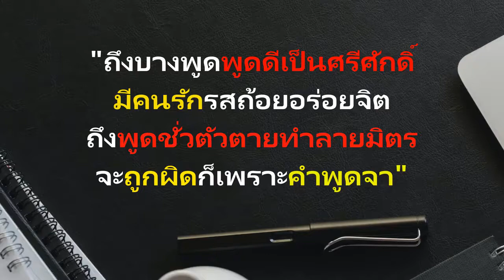ทักษะการเจรจาต่อรองในยุค New Normal โดย อ.วิชัย ปีติเจริญธรรม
ทักษะการเจรจาต่อรอง เพื่อให้ได้ธุรกิจและพิชิตความสำเร็จสูงสุดในยุค New Normal โดยอ.วิชัย ปีติเจริญธรรม คอร์สนี้เหมาะสำหรับใคร
1. เจ้าของธุรกิจ, ผู้บริหาร, ผู้จัดการ, หัวหน้าฝ่ายต่างๆ ฯลฯ
2. ฝ่ายขาย, ฝ่ายจัดซื้อ, ฝ่ายการเงิน-บัญชี, ฝ่ายเร่งรัดหนี้สิน ฯลฯ
3. ผู้ที่ต้องการโน้มน้าวจูงใจอีกฝ่ายหนึ่งให้เห็นด้วยและคล้อยตาม เพื่อ win : win ด้วยกันทั้ง 2 ฝ่าย
4. ผู้ที่ต้องการเจรจาต่อรองกับหน่วยงานภาครัฐ เอกชนและนำเสนอโครงการต่างๆ ใหประสบความสำเร็จ
ทำไมต้องเรียน
1. เพื่อสามารถโน้มน้าวจูงใจอีกฝ่ายหนึ่งให้เห็นด้วยกับข้อเสนอและเกิดข้อตกลงที่เป็นประโยชน์กันทั้งสองฝ่าย แบบ win : win
2. รู้ถึงจิตวิทยาและยุทธวิธีเจรจาต่อรองแบบต่างๆ เพื่อรู้เท่าทันคู่เจรจา และสามารถรับมือได้อย่างถูกต้องเหมาะสม
3. สามารถประยุกต์ใช้เทคนิคการเจรจาต่อรองในรูปแบบต่างๆ ในภาคสนามในงานและชีวิตได้ประสบความสำเร็จ

line : @confirmedtour